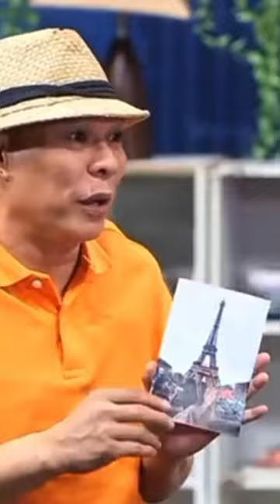แก้ให้แล้วครับ…🤣ตลก6ฉาก ซิทคอม ฮาๆ #555